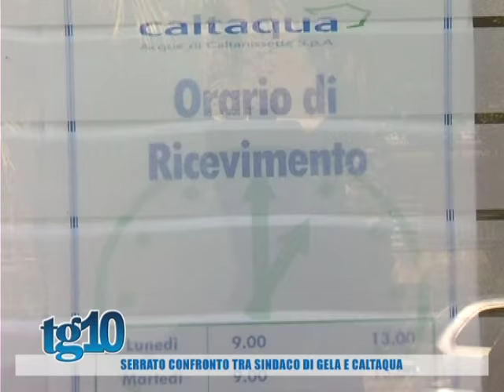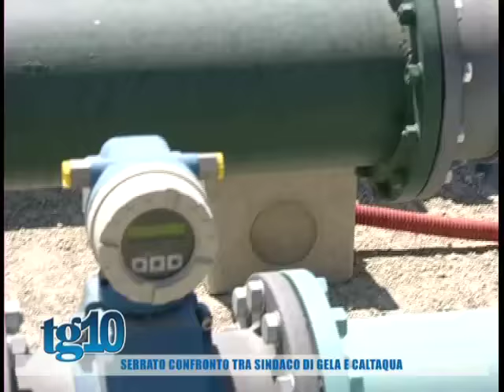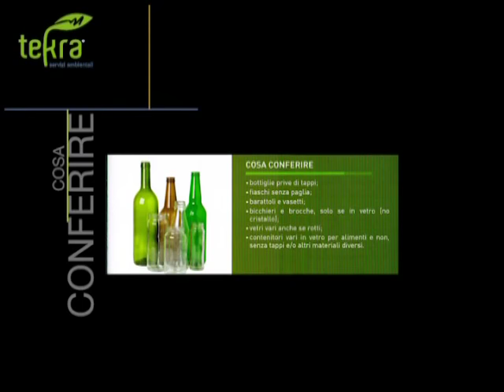Tg10 del 25 08 2016